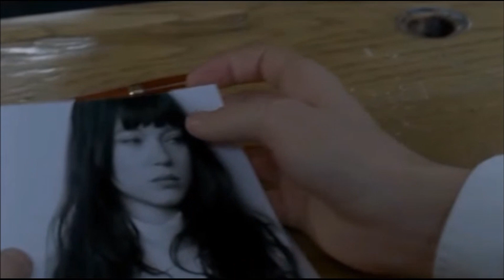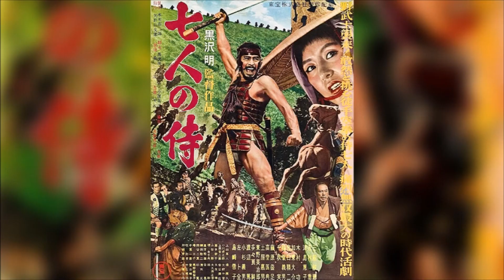TOP 8 | LISTA DE RECOMENDACIONES (JULIO 2023)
¡Hola!

Espero se encuentren muy bien.

El  día de hoy quiero compartir con ustedes un nuevo vídeo de recomendaciones. Consta de ocho títulos (siete películas y un anime).
Mi propósito es comentar con ustedes ¿De qué tratan? y ¿Qué me gustó de ellas?, además de otros detalles, que espero los anime a buscarlos y verlos en el futuro.

De igual manera, si gustan, pueden compartir conmigo y los demás: qué películas, series, animes, etc recomiendan que agregemos a la lista.

Gracias y espero leer sus comentarios.
Cuídense mucho.